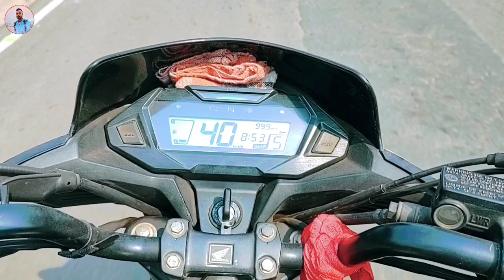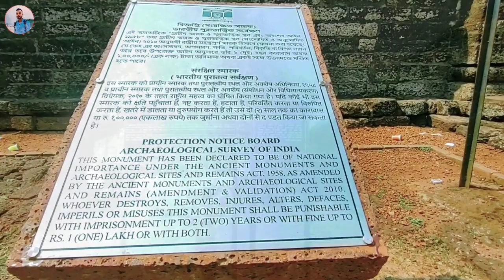পাথোরের প্রাচির / কুরম্বেরা দুর্গ/ Kurumbera Fort [Vlog My Dream]